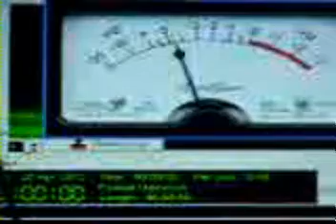BANNER HEALTH PIRATE RADIO ESPANOL-2948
NurseUp dice,
Aburrido en el hospital? Prueba con esto. En primer lugar, utilizar su I-Pod, PC portátil, teléfono de Internet o cualquier otro dispositivo habilitado para conectarse a la red Wi-Fi. Recibe en Internet. Encontrar una aplicación adecuada para el dispositivo que se ata en el escáner de red adecuada de radio o de la policía. Marque en la frecuencia de su hospital en la aplicación del escáner y el aburrimiento no existe. Usted escuchará toda la actividad en las comunicaciones por cortesía del hospital de los entusiastas de los sistemas de escáner local y suministro de conexión a Internet. Las enfermeras, el transporte de pacientes, médicos, seguridad, ambulancias, puede ser incluso algo de ti. Google estos términos para ponerse en marcha: FCC, la radio de referencia, Police Scanner Live, AOL, la Policía Android Phone, iPhone escáner, ipod touch, iPad, escáneres móviles, estaciones de radio en vivo de Internet, BlackBerry teléfono celular, la transmisión del escáner. Muchos sitios de registro y archivo de este material, se puede oír lo que estaba pasando la semana pasada o el año pasado! Escucha mis muestras, el tipo de crudo porque he copiado de mi iPad usando mi teléfono celular con cámara. En Dios confiamos, todos los demás que controlar, registrar, archivar y post. Feliz escucha.